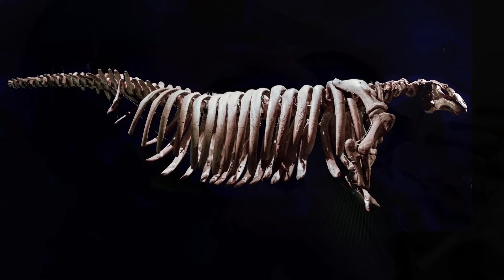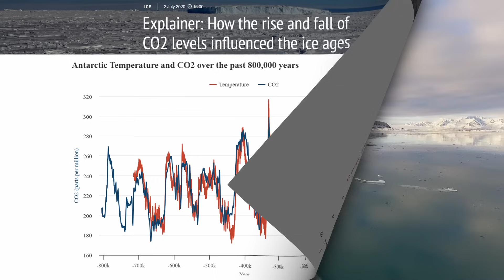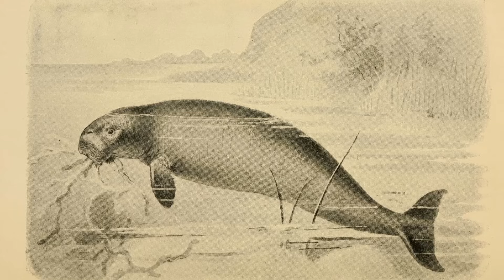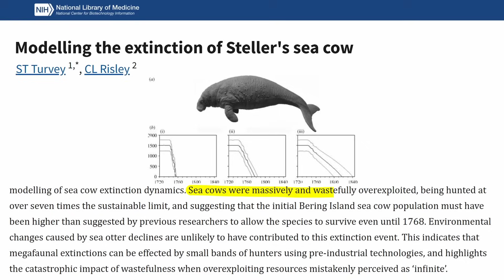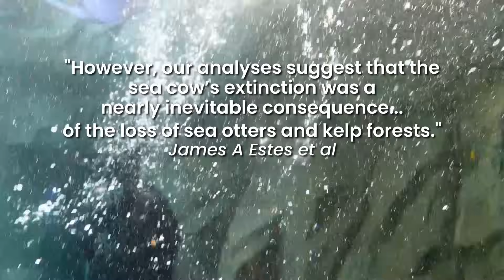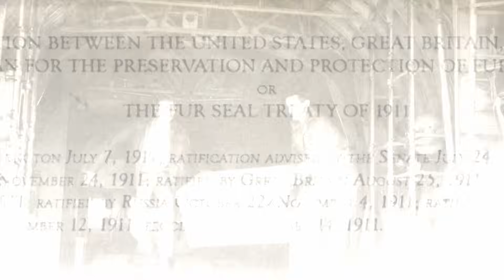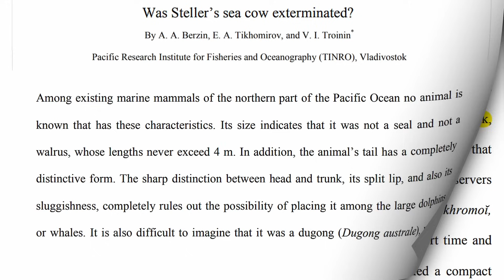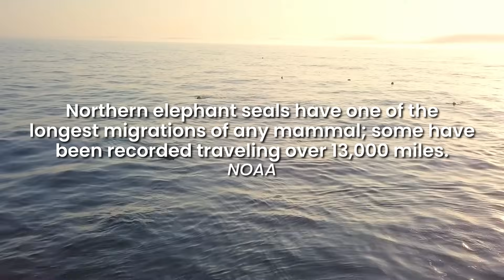Soviet Expedition Claims Extinct Sea Cow Sighting | Here's What They Actually Found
Did Steller's sea cow go extinct? Could some sea cows have survived extinction? Have there been sightings of sea cows that somehow survived? A marine biologist answers these questions.

00:00 - Steller's Sea Cow Sightings
01:02 - Steller's Sea Cow Facts
02:45 - Megafauna Extinctions
05:21 - Georg Wilhelm Steller
07:12 - Sea Otters and Kelp Forests
08:52 - Is Steller's Sea Cow Still Alive?
10:19 - Steller's Sea Cow Sightings Explained

In July of 1962, a Soviet ship exploring the Bering Sea reportedly spotted a herd of strange animals that swam slowly, diving for short periods of time. Their skin was dark, the head small, and the upper lip overhung the lower one. The Academy of Sciences of the Soviet Union claimed this was Steller’s sea cow, a large marine mammal that was hunted to extinction 200 years earlier.

Steller's sea cows were fully aquatic herbivores that were highly adapted to the cold, north Pacific Ocean. One of these adaptations was layer of blubber and thick skin that was so substantial, sea cows were unable to dive or fully submerge. Instead, sea cows bobbed around grazing on the surface canopy of kelp forests. It’s believed sea cows couldn’t reach food more than 1 meter or 3.3 feet deep. This is the first clue that Soviet whalers didn’t see Steller’s sea cow. Because the report clearly states that “the animals periodically dived for a short time.” Diving was physically impossible for Steller’s sea cow.  Instead, they bobbed around grazing on the surface canopy of kelp forests.

Another clue is where the Steller's sea cows were allegedly sighted, in the Gulf of Anadyr. This was once part of Steller’s sea cow historic range but by 1741, their range had severely contracted to the shallow seas around the Commander islands and their numbers had shrunk to a fraction of their once large population. To solve this mystery, we need to look at clues left behind from ice age woolly mammoths the role sea otters played in the disappearance of Steller’s sea cow.

NOAA Fisheries
NASA
ABC News